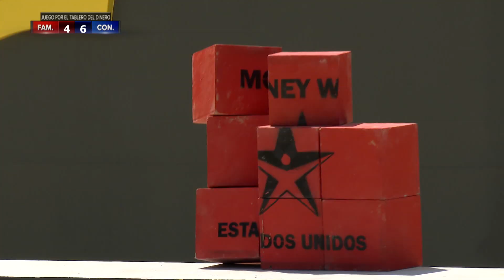Dilan está en el circuito para la lucha por primer vez | Exatlón EEUU #3 Capítulo 33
Dilan se actúa por primera vez para la lucha en favor de los Contendientes.